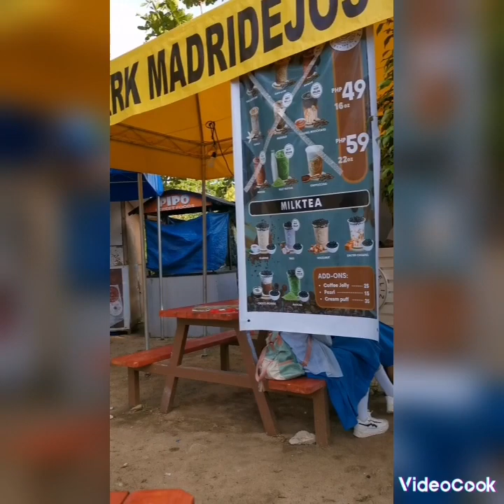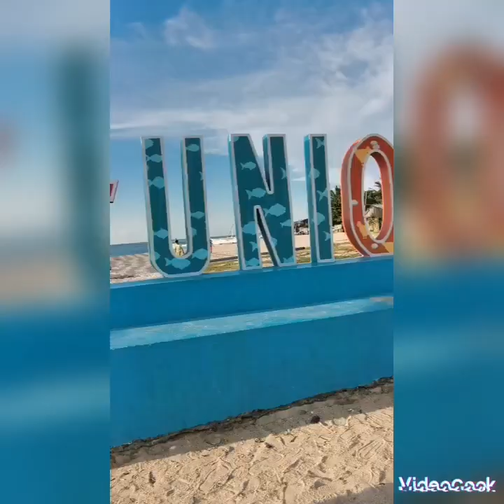date time wth my hubby and my nephew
Hi, everyone have a good day stay safe lang ta always, isa po tayong island girl😊☺️God blessed you all..

Thnk u so much all